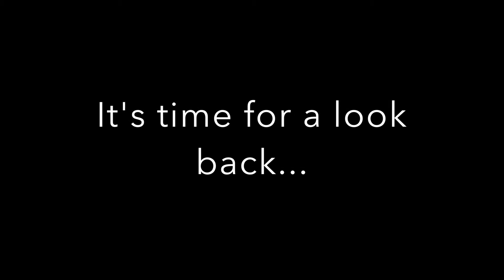Wesley Kuitems C/O 2016 Slide Show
I made this slide show for my cousin Wesley.  It is a collection of pictures from birth to current day and includes a special thank you from Wesley himself!